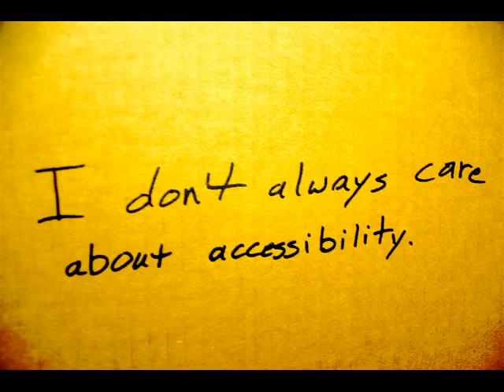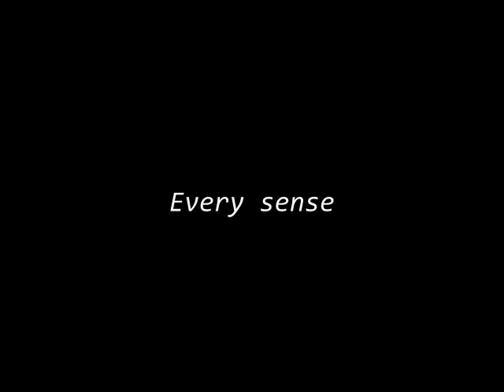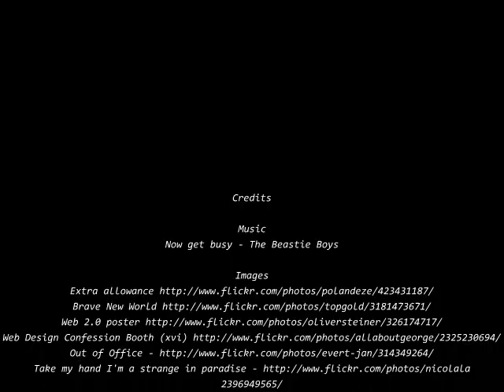A response to 'The Machine is Us/ing Us': Take 0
This is an early experiment - it accompanies the text that shows students the basics of putting together a movie from stills on Picasa using a downloaded music track.